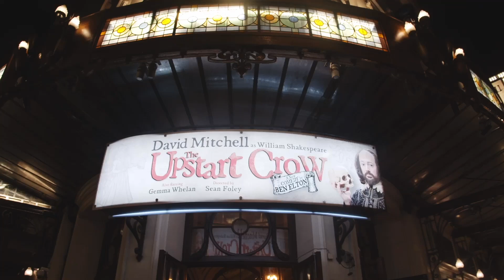Press Night Reactions | Upstart Crow